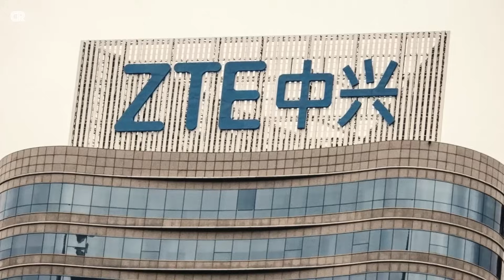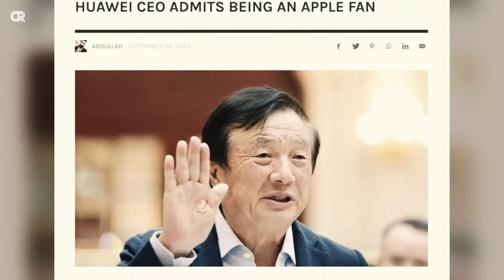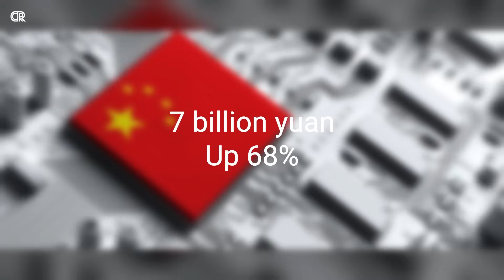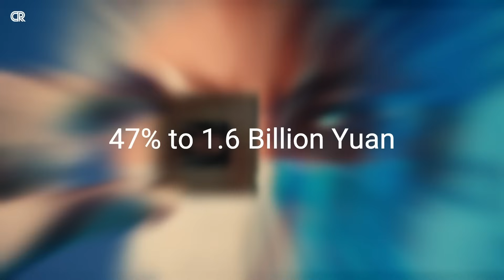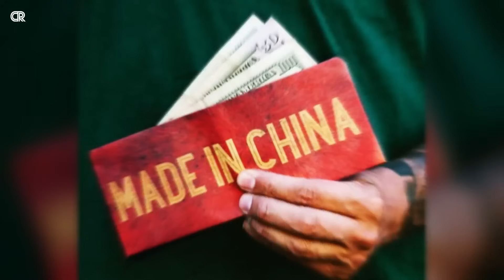Another Blow to US: Revenue from China's top chip equipment makers surged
In this episode, we delve into the recent surge in revenue generated by China's top chip equipment makers, which has sent shockwaves through the tech industry. We explore the implications of this development and its potential impact on the United States' dominance in the sector. Through significant investments in research and development, they have managed to narrow the gap with their American counterparts. The surge in revenue serves as a testament to their growing influence and technological prowess. What are the factors contributing to this growth? And what is the implication of this surge for the United States and its position in the global tech landscape.